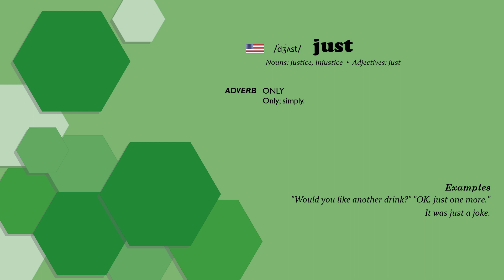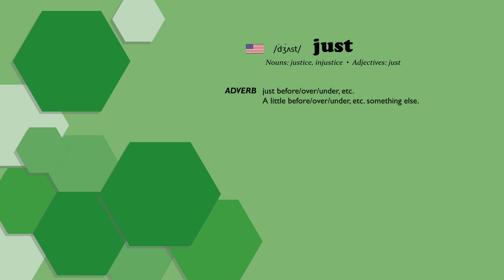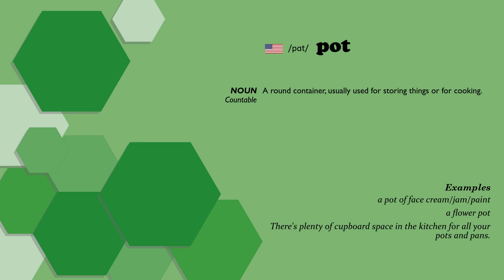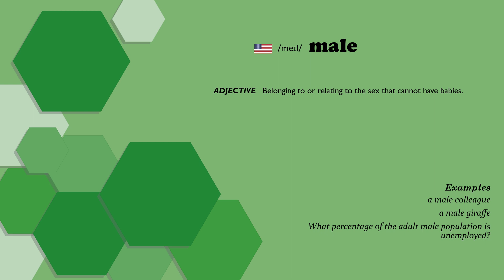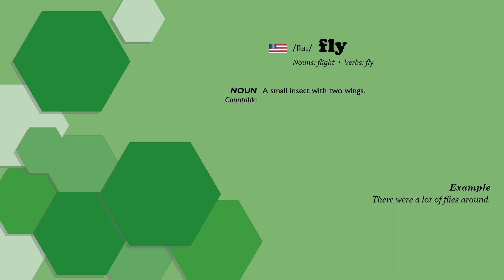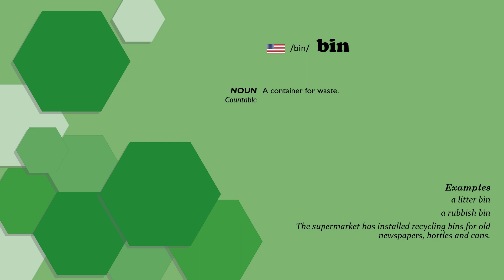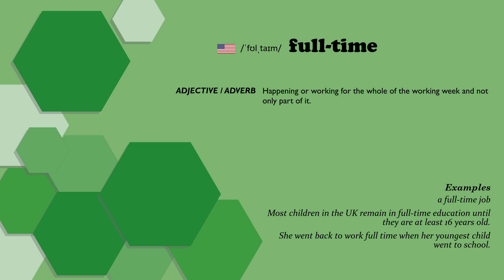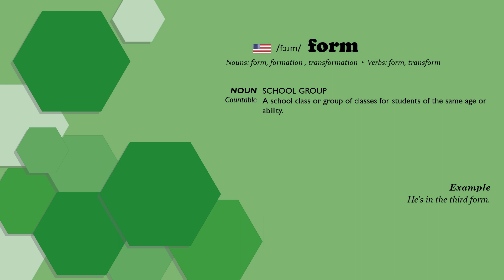English Vocabulary Simplified: B1 Level for Intermediate Learners #42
• 00:00 Introduction
• 00:21 just
• 02:27 fully
• 02:52 pot
• 03:26 defeat
• 04:14 male
• 04:39 colourful
• 04:56 law
• 05:36 fly
• 05:53 sandy
• 06:11 range
• 06:39 western
• 07:25 bin
• 07:51 full-time
• 08:23 write
• 09:15 form